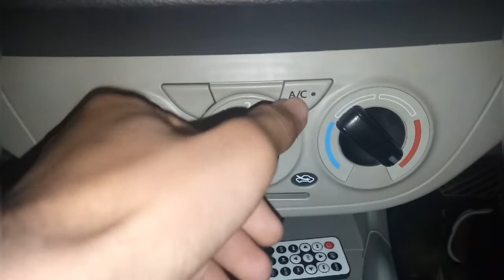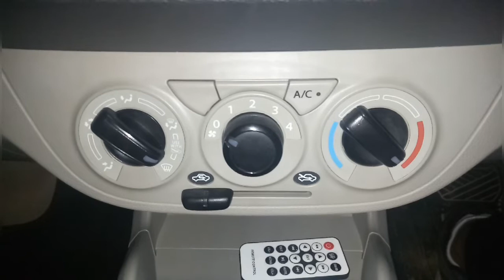Don't do this 2 mistakes when using your car heater